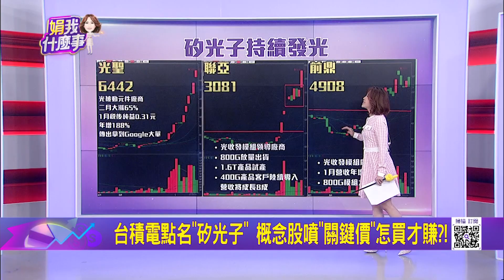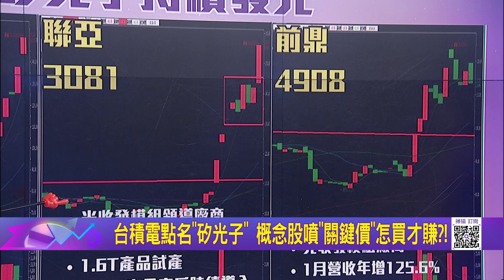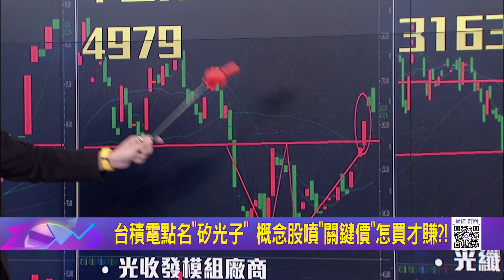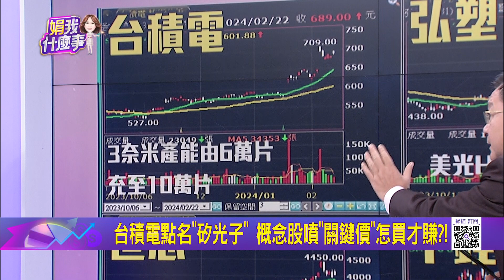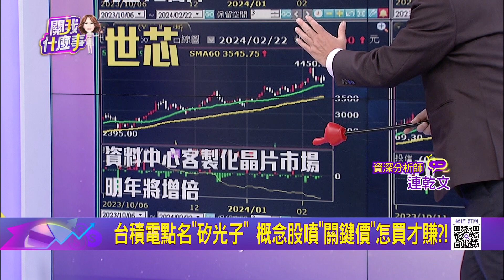台積電點名"矽光子" 概念股噴"關鍵價"怎買才賺?!台積電先進製程難逢敵手!概念股各擁利基!誰最吃香?│陳斐娟 主持│20240222｜關我什麼事 feat.蘇建豐 連乾文